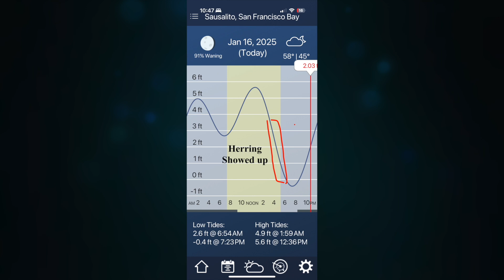Herring Hunters Report January 16, 2025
Here's the latest report for the herring spawn in San Francisco Bay!